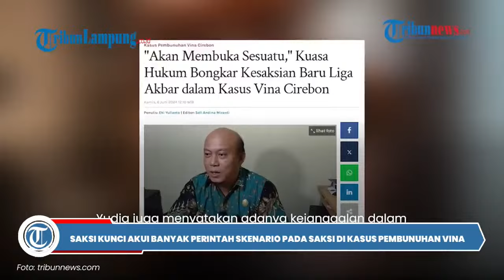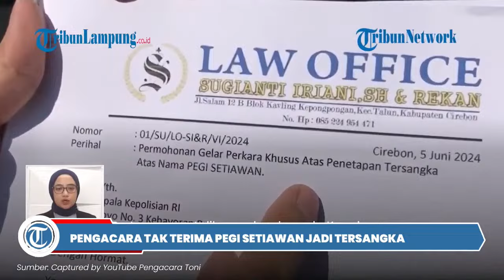Penuhi Panggilan Polda Jabar, Ayah Vina Didampingi Tim Hotman 911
Tribun Lampung - Suroto, satu di antara saksi mata saat insiden pembunuhan Vina Cirebon dan kekasihnya, Eky, 8 tahun silam, memastikan jika kedua sejoli itu masih hidup saat ia memberi pertolongan.

Bahkan, Suroto mengaku, mengantar Vina Cirebon dan Eky sampai ke UGD Rumah Sakit Gunung Jati.

Suroto pun masih mengingat dengan jelas, pada saat itu Vina terus-terusan mengucap minta tolong.

Diketahui, Vina adalah gadis 16 tahun asal Kampung Samadikun, Kecamatan Kejaksan, Kota Cirebon, Jawa Barat, yang tewas bersama kekasihnya, Eky, di Jalan Raya Talu, Kecamatan Talun, Kabupaten Cirebon, Jawa Barat pada Sabtu 27 Agustus 2016. Keduanya menjadi korban penganiayaan geng motor.

Ketika menceritakan kondisi terakhir yang diingat pada 8 tahun silam, Suroto mengaku sempat gemetar.

Diketahui, Suroto, saksi yang sempat menolong Vina dan Eky buka suara terkait proses evakuasi pasca insiden yang pada saat itu disebut kecelakaan tunggal.

Pria paruh baya itu bercerita jika Vina dan Eky ditemukan dalam kondisi tergeletak dan terluka di trotoar wilayah Desa Kecomberan, Kecamatan Talun, Cirebon.

Suroto masih mengingat detail ketika dia mengevakuasi Vina dan Eky ke Rumah Sakit Gunung Jati.
Saat perjalanan menuju rumah sakit, Suroto menjelaskan, Vina terus mengeluarkan suara minta tolong.

Sepanjang perjalanan ke rumah sakit, Suroto pun tetap berupaya menenagkan Vina.